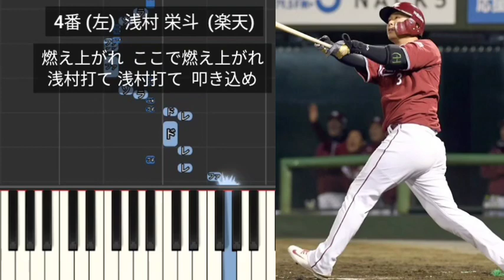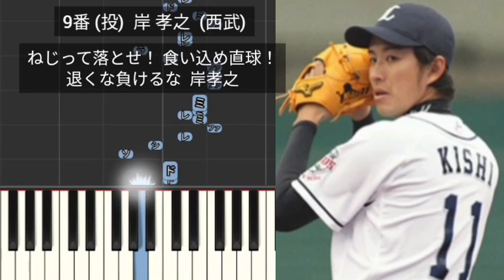【プロ野球応援歌1-9】 西武と楽天の両方に在籍した選手で1-9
1番 (遊)  渡辺直人  (楽天)
2番 (一)  炭谷銀仁朗  (楽天)
3番 (中)  松井稼頭央  (楽天)
4番 (左)  浅村栄斗  (楽天)
5番 (三)  フェルナンデス  (楽天)
6番 (捕)  細川亨  (西武)
7番 (二)  山崎浩司  (西武)
8番 (右)  高波文一  (西武)
9番 (投)  岸孝之  (西武)
(投)  涌井秀章  (西武)
(投)  牧田和久  (西武)
(投)  星野智樹  (西武)
(投)  谷中真二  (西武)